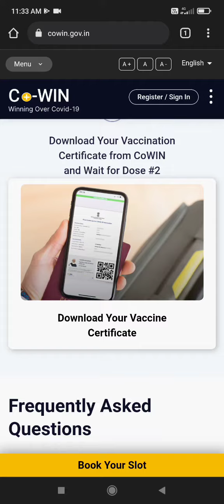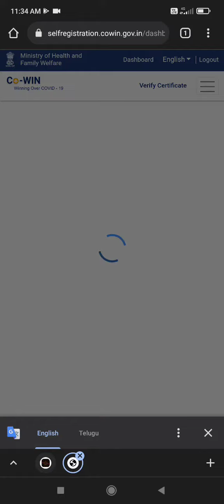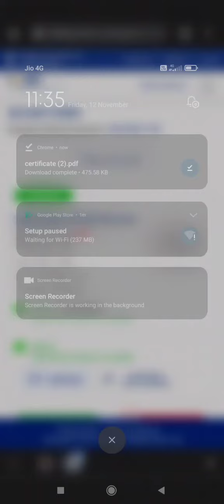how to download cowin certificate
Hai Friends

This video shows how to download vaccine certificate in Telugu language.